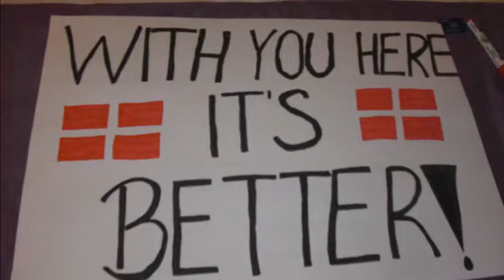Boyzone Brother Tour 2011 - Right Here Waiting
This is a movie I made for one og the greatest tours ever! All videos and pictures are taken by Laura and Annette: admins on Boyzone Brother on facebook!